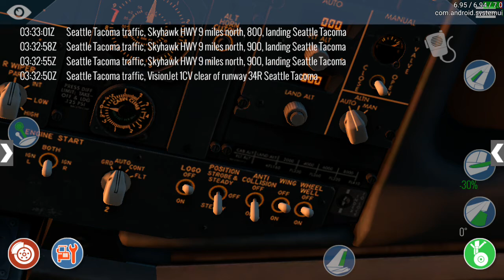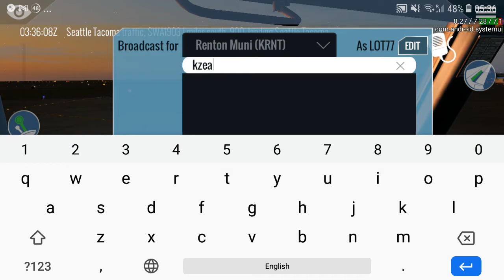X-Plane 11 on Android, 737-800, KSEA to KRNT, manual flight - overweight landing on short runway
Full-hand flight on X-Plane 11 multiplayer network - Android.

Sorry for high compression rate and low fps.

Whole flight without autopilot, but with map and runway magnetic heading (KRNT 34: 337). FMC was set before recording.

Technically, it wasnt landing, it was crash-landing, because V/S was 1200 ft/min and over allowable landing weight. In B738 touching ground, should be at 400 ft/min at very max (with empty plane...).

Fuel: 46 063 lbs (20 893 kg).
Payload: 27 793 lbs (12 606 kg).
Total weight: 165 156 lbs (74 914 kg).
COG: 0.0 ft.

MDTOW in B738 (manufacturer info) is 172 500 lbs (78 245 kg).
MDLW is 144 000 lbs (65 317 kg).

00:00 Waiting for pushback.
01:15 Pushback.
02:16 KLM crash on taxi-way.
04:18 Taxi.
05:14 Another crash.
08:48 Aerobatics?
10:08 Tokyo-drift 1.
10:42 Taxi at 40 knt (74 km/h).
13:35 Hold short at 34R.
15:10 Tokyo-drift 2.
16:13 Line up to runway 34R.
17:55 Preparing for takeoff.
19:04 Takeoff.
21:25 V1, Rotaté.
21:53 Positive rate, gear up.
27:29 Final turn.
32:46 Final approach.
41:50 Brace for impact. 1200 ft/min with little overweight.
42:36 Sink rate...
43:25 Final stop, "somehow" much much before runway excursion.

This is not an aviation training movie. Just an amateur perfomance.